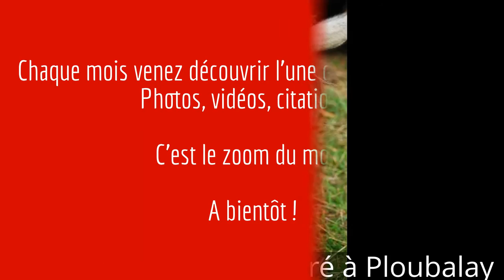#11 - Préparation de Royal au CCE, sortie en concours de dressage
Reprise de travail, 1er concours de dressage pour Drummond Royal. Objectif : une préparation au CCE pour la suite... On sort à un peu plus de 62%, à environ 1% de la 3ème classée.